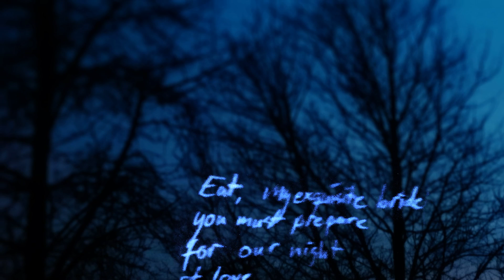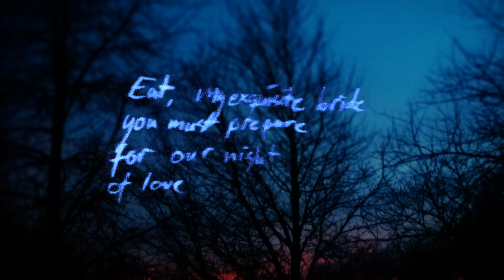Anal Aids - My 4 Year Old Daughter Sure Loves the Diarrhea/Sperm Cocktail (no offence)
Latest song from the upcoming album A Scrumptious Assortment of Various Dishes Indigenous to the People of Mexico by Anal Aids, out... at some point.

All content by Anal Aids